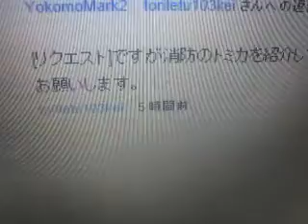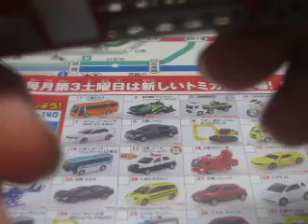夏休み企画2012 僕の持っているトミカ紹介 第四弾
みなさんリクエストお待ちしてます。